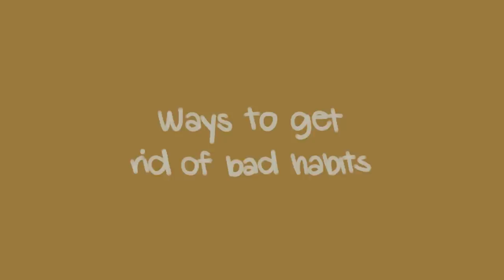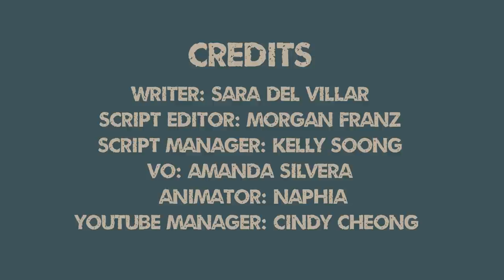How to Make Better Habits & Get Rid of Old Ones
Habits have a way of sneaking up on us. They start can start out as momentary slip-up and transform into an established routine. Bad habits may be difficult to break because they become hardwired into our brains, but it's not impossible. To help you with that, here are a few ways to get rid of your bad habits and make better ones.

If you're unsure which bad habits to change, we have a video on a few bad habits that might damage your brain

Writer: Sara Del Villar
Script Editor: Morgan Franz
Script Manager: Kelly Soong
VO: Amanda Silvera
Animator: Naphia
YouTube Manager: Cindy Cheong